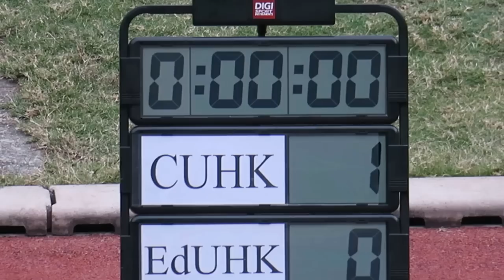片長原為20分鐘被Youtube系統自行改為5分鐘的版本~中大vs教大(2017.3.11.大專盃足球決賽)精華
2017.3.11.聯校運動塲 16:00 中大(藍)~(4) 1 : 1 (3)~教大(黃)